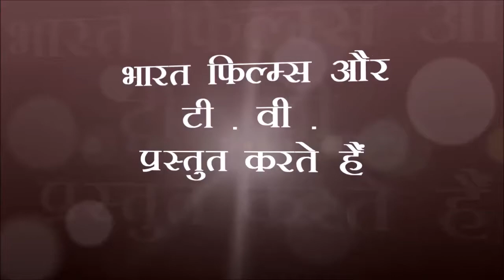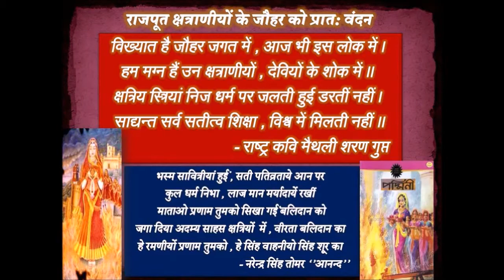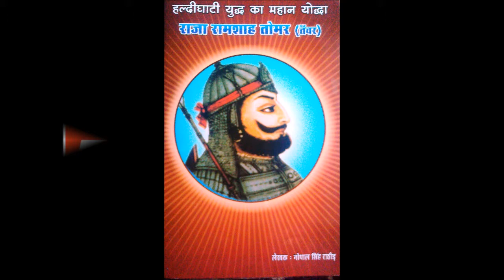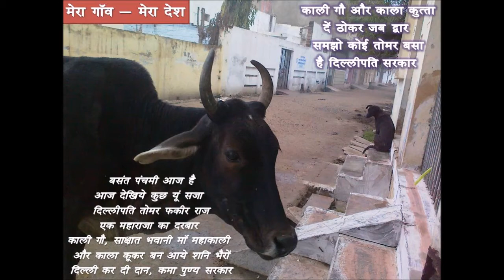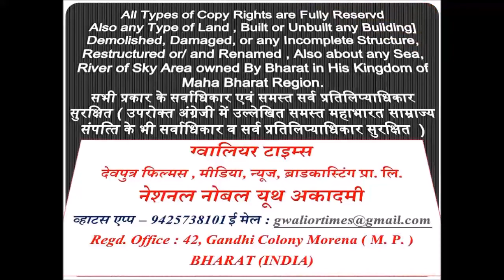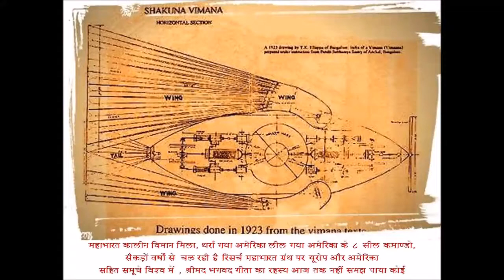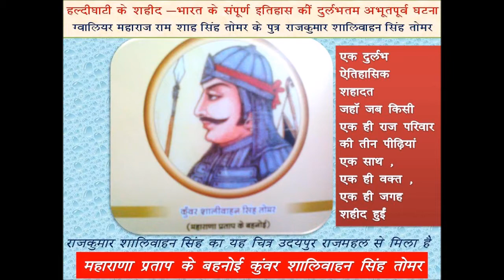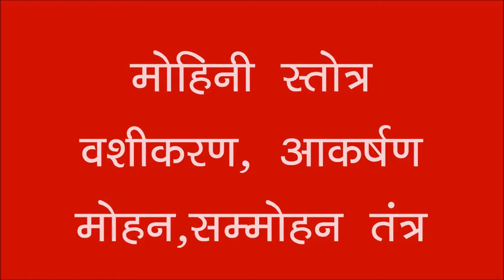फिल्‍म चम्‍बल की आवाज एक हस्‍ती यदुनाथ सिंह तोमर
ग्‍वालियर टाइम्‍स की 102 वीं फ‍िल्‍म - चम्‍बल म.प्र. की एक हस्‍ती वरिष्‍ठतम कांग्रेस नेता व समाजसेवी - यदुनाथ सिंह तोमर से एक बातचीत व साक्षात्‍कार